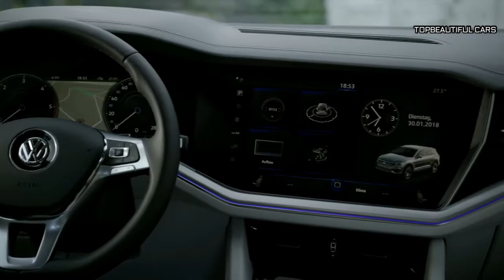2019 Volkswagen Touareg Redesign Interior Exterior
Volkswagen Touareg 2019 - Volkswagen has also revealed that the 2019 Touareg will get one of the largest digital cockpits in its class, the Innovation Cockpit, opens up a new type of infotainment environment. Its connectivity makes it a driving internet node. In terms of engine specs, VW will reveal all the details at its launch in Beijing next month, but we expect it to get turbocharged petrol or diesel engines, mostly in the 2-litre and 3-litre mills. Moreover, VW also has plans for a sporty version of the Touareg along with a plug-in hybrid model or a full electric version.
Volkswagen Touareg 2019
The 2019 VW Touareg can take up instead an extravagant interior design, and you will be willing to hold spectators watch. According to various resources, it will have vanity mirror improvements, Climatic handle, menu method and stylish air flow-suspension characteristic. The 2019 Volkswagen Touareg could include most of the standard security qualities of their current design by incorporating possible upgrades that come with driver support offers, impartial unexpected emergency braking collision alert, lane-departure warning and versatile cruise management.
Volkswagen Touareg 2019
The current design comes along with different engine versions that come with petrol, diesel, and maps. The engine’s fuel edition is comprised 3.6 liters, V6 FSI while using the ability to produce 280-hp and 266 pound -ft. of torque. Due to the turbodiesel version, the engine is able to create close to 428 lb and 380 hp -feet. Of torque.